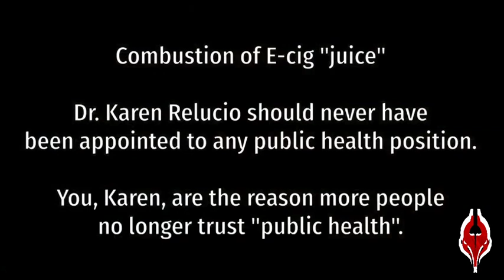Vlog S. 2 Ep. 25 | Well hello there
Wolfbite:
Frank Wolf: